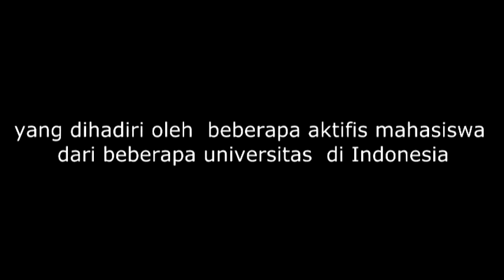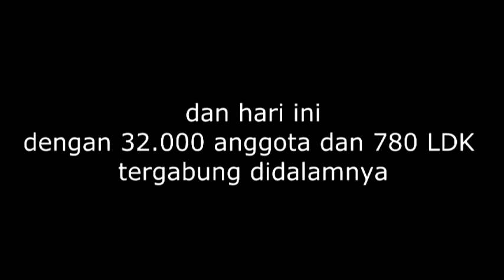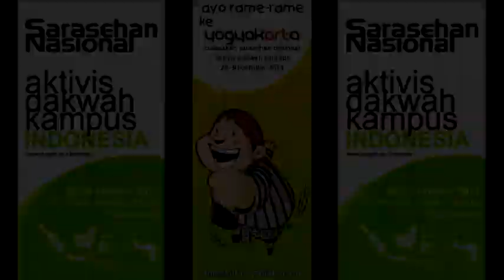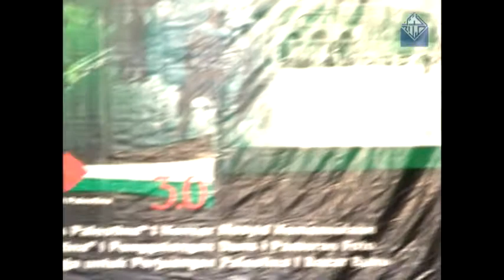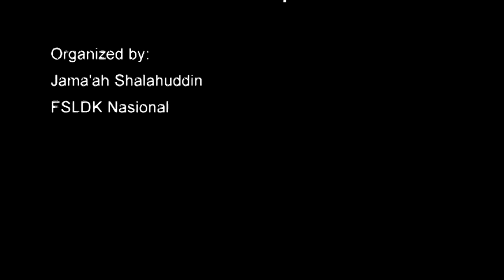Sarasehan Nasional Aktivis Dakwah Kampus Indonesia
Sarasehan Nasional Aktivis Dakwah Kampus Indonesia diselenggarakan bertepatan dengan peringatan hari Sumpah Pemuda pada 28 - 30 Oktober 2011 di Universitas Gadjah Mada Yogyakarta dengan tema: "Revitalisasi Peran Lembaga Dakwah Kampus dalam Membangun Karakter Pemuda Islam"
Acara tersebut diselenggarakan oleh Unit Kegiatan Mahasiswa Jama'ah Shalahuddin Universitas Gadjah Mada bekerjasama dengan Forum Silaturahmi Lembaga Dakwa Kampus.
Kegiatan tersebut dihadiri oleh peserta kurang lebih 1.300 orang aktivis dakwah kampus dari penjuru Nusantara.
Susunan kegiatan tersebut yaitu:

Hari Pertama, 28 Oktober 2011
1. Opening Ceremony
2. Studium General 1: Pemuda dan Pembangunan Karakter Pemimpin (Prof. Amien Rais)
3. Studium General 2: Pemuda dan Ilmu Pengetahuan (Suharna Suryapranata)
4. Seminar Nasional Dakwah Kampus: Napak Tilas Perjuangan FSLDK (Ismail Yusanto)
5. Forum Alumni (Temu Alumni dan Rencana Pembentukan Alumni ADK Indonesia)
6. Pentas Budaya: Persatuan Islam (Pengisi acara: Keluarga Mahasiswa Islam ISI Yogyakarta, Sanggar Shalahuddin, Jogjakarta Islamic Orchestra)

Hari Kedua, 29 Oktober 2011
1. Training Kehumasan (Ananda Ismail (Produser Liputan 6 SCTV))
2. Islamic Lecture 1: Pemuda dan Peradaban (Dr. Adian Husaini)
3. Dialog Kebangsaan: Pemuda Muslim dalam Memberantas Korupsi (Busyro Muqoddas (Ketua KPK))
4. Islamic Lecture 2: Pemuda dan Peradaban dalam Sorotan Shirah (Ust. Salim A. Fillah)

Hari Ketiga, 30 Oktober 2011
1. Diskusi Tokoh: Peran Indonesia untuk Kemerdekaan Palestina (Arya Sandhiyudha (Staf Ahli DPR RI) dan M. Fanni Rahman  (NGO Palestina Shahabat Al Aqsha)
2. Konser Nasyid 1 (Tim Nasyid Izzatul Islam)
3. Tabglih Akbar “Dari Indonesia untuk Rakyat Palestina” (Dr. Muqoddam Cholil (Ketua KNRP))
4. Konser Nasyid 2 (Tim Nasyid Shoutul Harakah, Tim Nasyid Fathul Jihad)
5. Penutupan